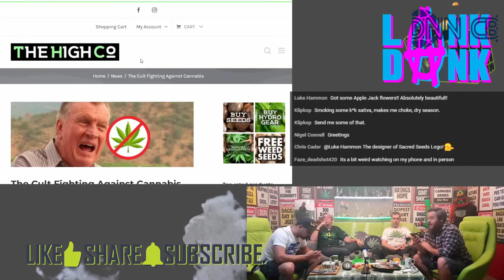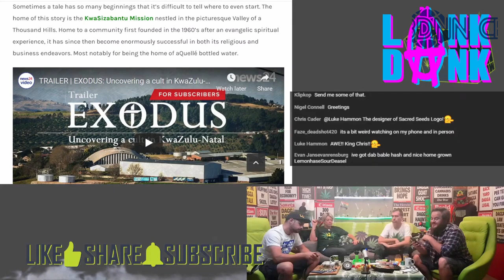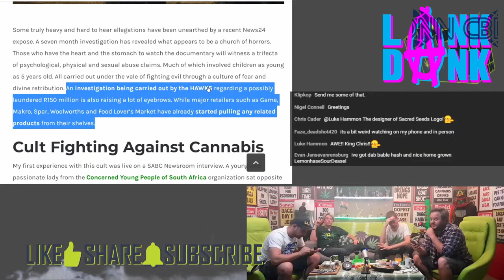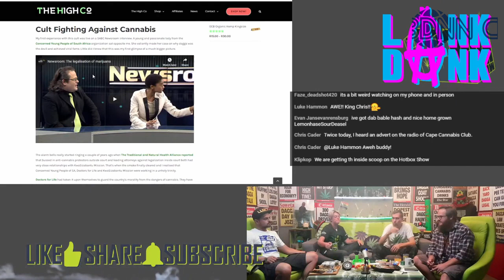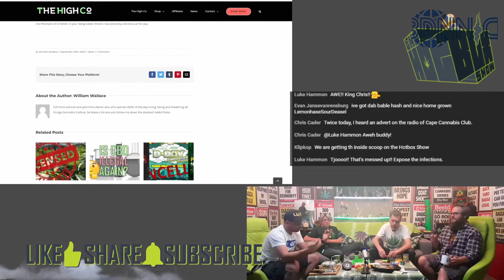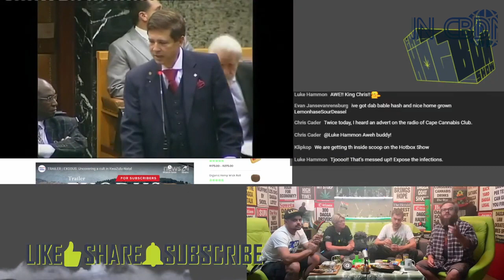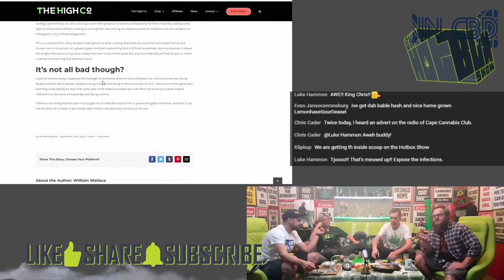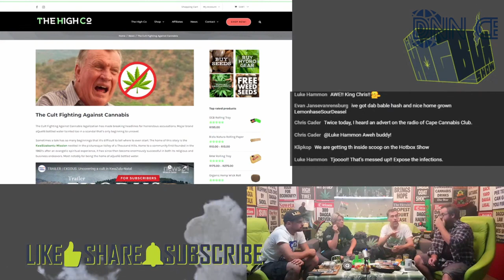CBDNN - Ep151 - The Cult Fighting Cannabis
The Cult Fighting Against Cannabis legalization has made breaking headlines for horrendous accusations. Major brand aQuellé bottled water tainted too in a scandal that’s only beginning to unravel.